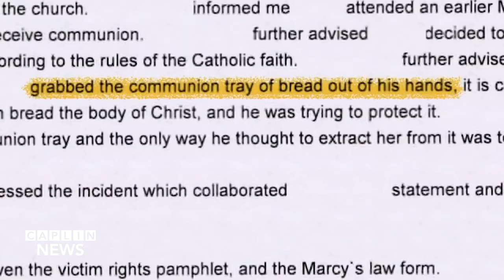Priest bites woman's arm instead of giving communion